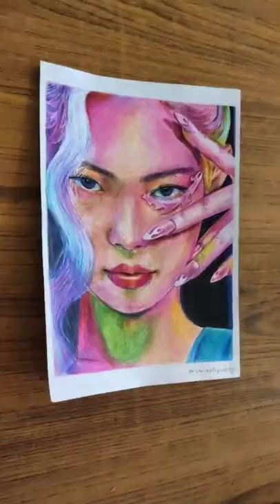Drawing Jennie | Blackpink